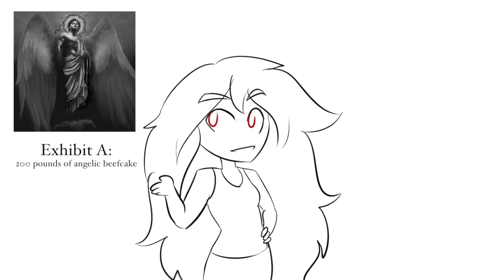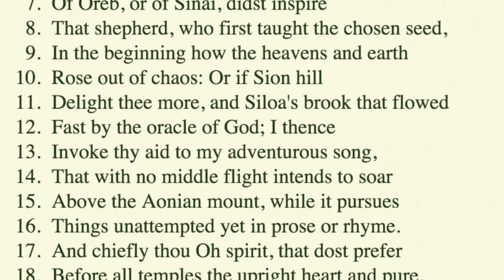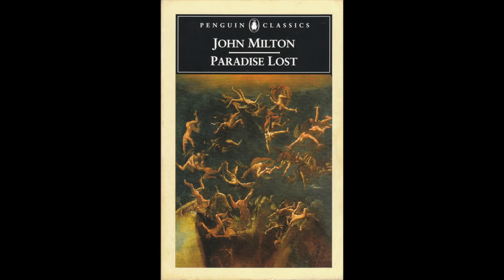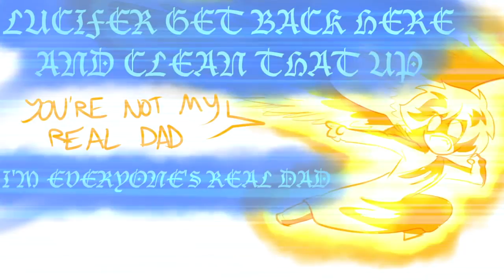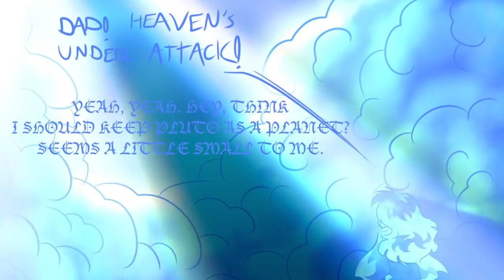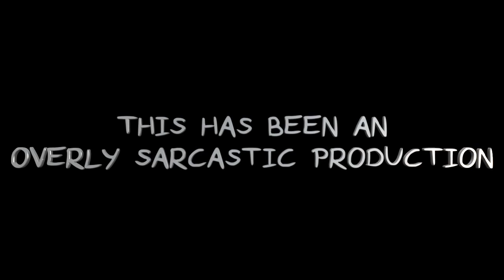Classics Summarized Paradise Lost